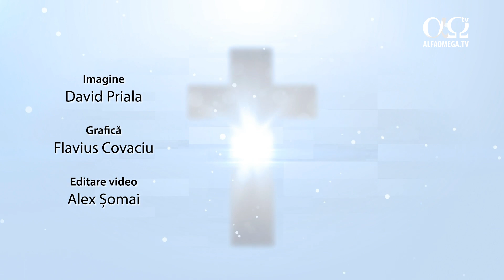A învins lupta cu alcoolul | Vieți în lumină 5.80, cu Ioan Ribica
Ioan Ribica a simțit disconfort atunci când a intrat în cadrul unei biserici, iar prin acest lucru a înțeles că este vorba despre faptul că trebuie să confrunte niște lucruri din viața lui. Astfel a decis să frecventeze biserica respectivă unde a experimentat puterea lui Dumnezeu și a fost eliberat de alcool.

Vizionează până la final, și apoi dă share, ca mesajul să ajungă la cât mai mulți oameni.